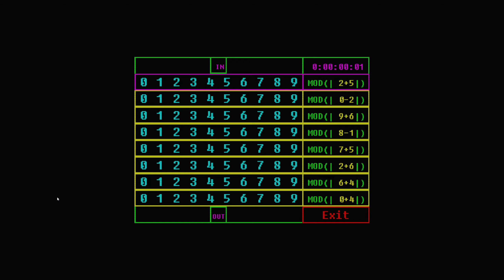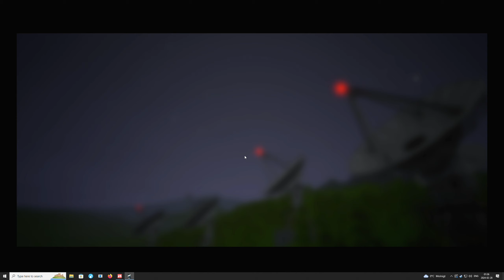Voices of the Void 2024 P3 - Stream Archive